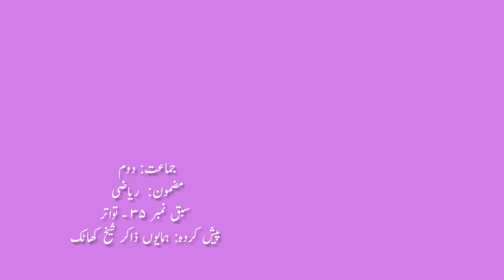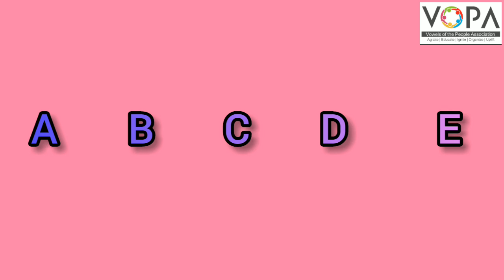2nd | Maths | Chapter No.35 | تواتر | V-SCHOOL